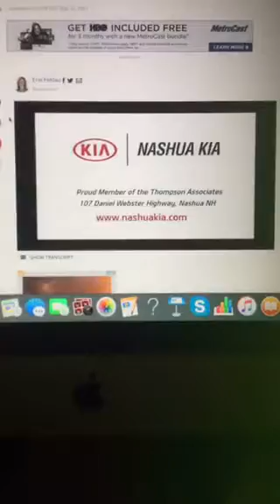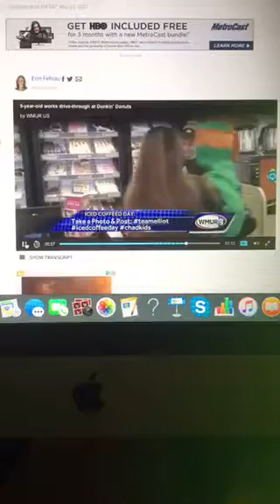News Report: 5-year-old works drive-through at Dunkin' Donuts/Iced Coffee Day